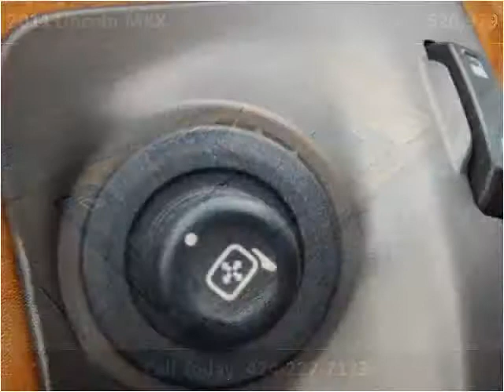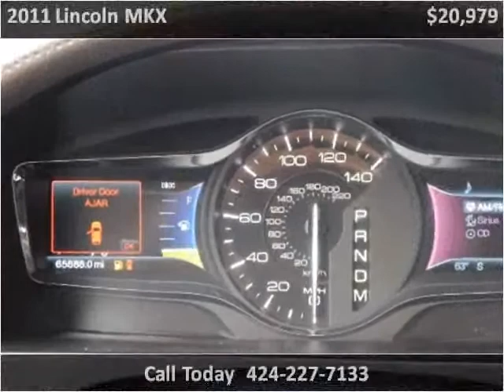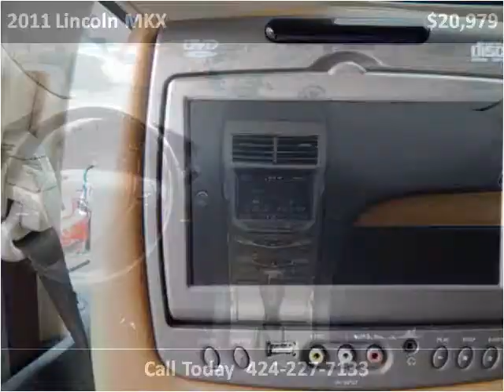2011 Lincoln MKX Used Cars Lennox CA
This 2011 Lincoln MKX is available from Car Lux Inc 2.